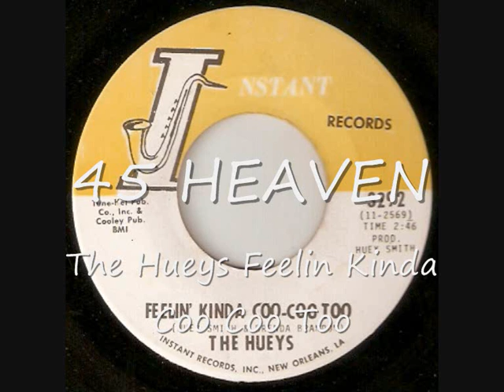The Hueys Feelin Knda Coo Coo Too